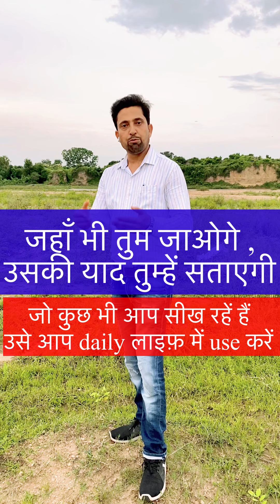Advanced English structure || Episode 23 || Daily Use sentences || English Wallah